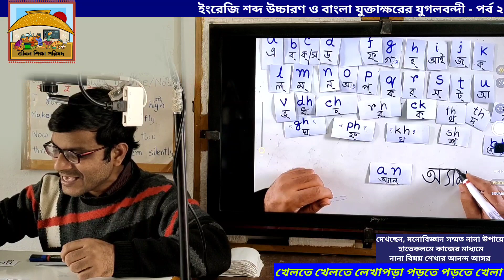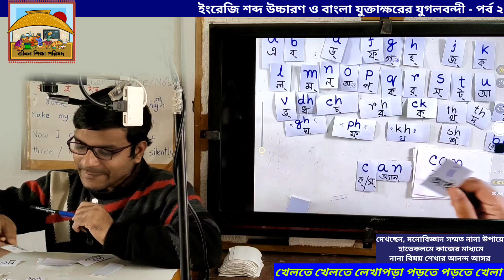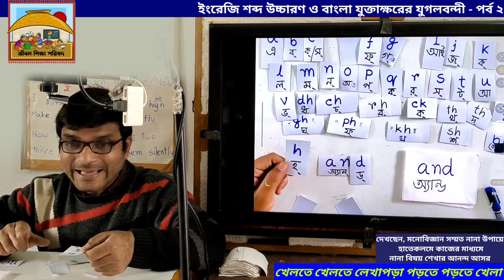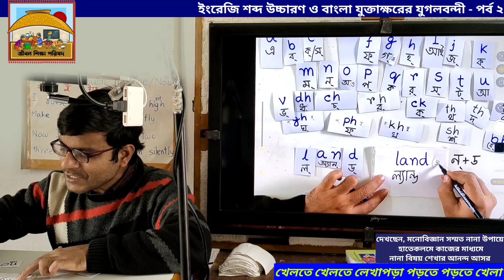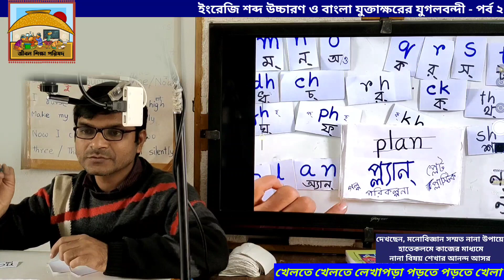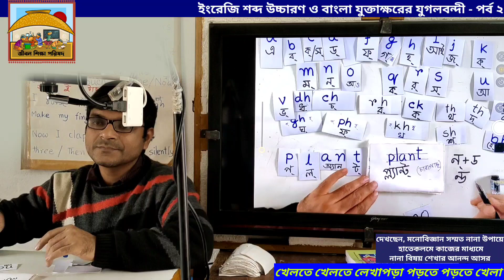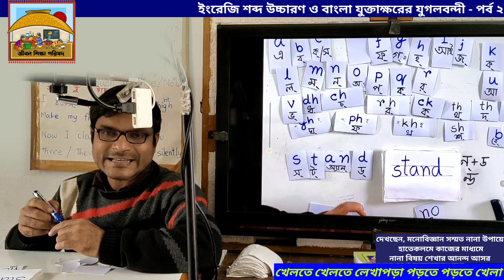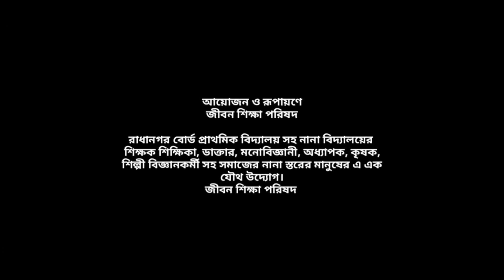ইংরেজি শব্দ উচ্চারণ ও বাংলা যুক্তাক্ষরের যুগলবন্দী - পর্ব ২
আপনি কি চান আপনার শিশু ইংরেজি সঠিক উচ্চারণে পড়ুক এবং বাংলা যুক্তাক্ষর সবচেয়ে কম সময়ে শিখুক ? তাহলে এই আসর গুলি আপনার শিশুর জন্য আজ ২য় পর্ব